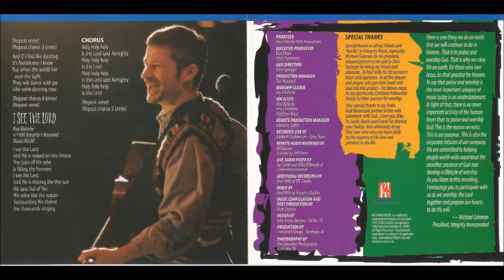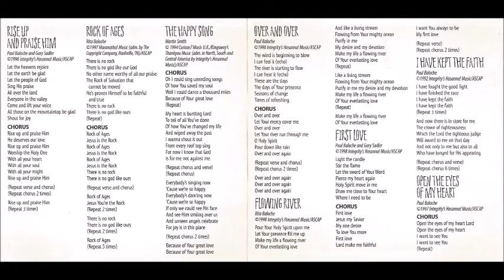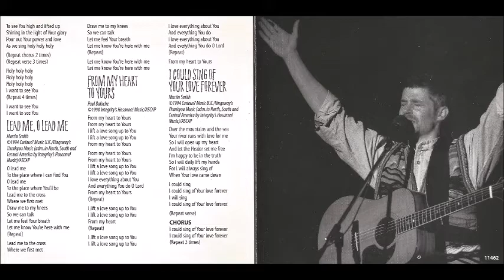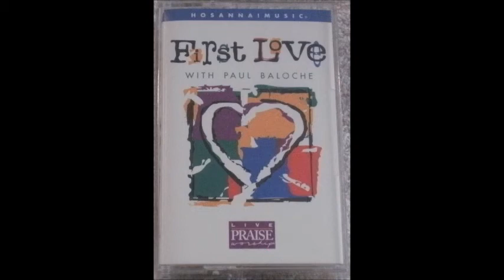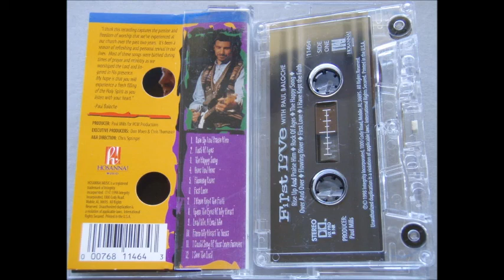Paul Baloche I Have Kept The Faith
Canción: I Have Kept The Faith
Intérprete: Paul Baloche
Album: First Love
Año: 1998
Compositor: Paul Baloche